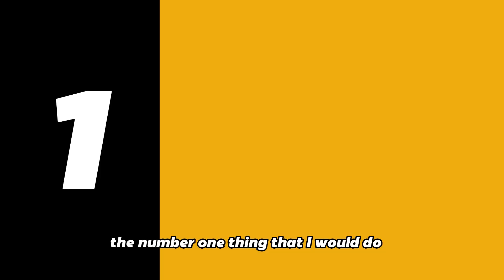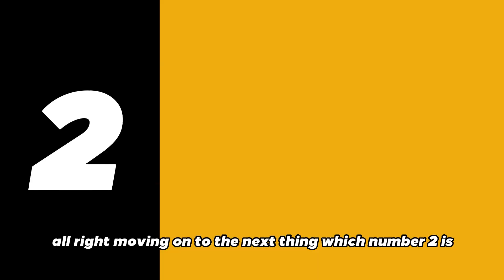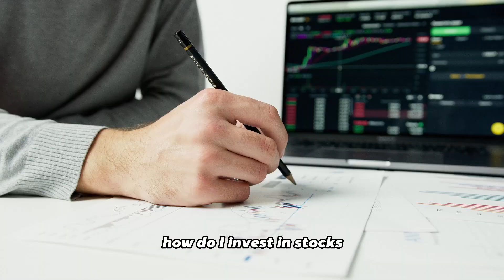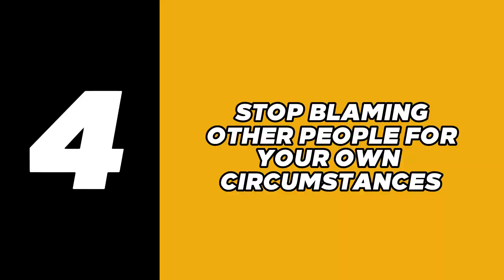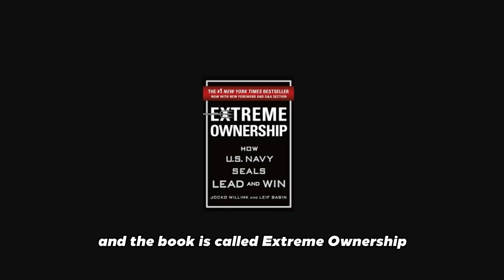"My Contracting Business is BROKE... What Should I Do?"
In this video, I go over my best answer to the questions:
"My contracting business makes no money. What should I do?"
"How do I make a profit in my contracting business?"
"How to grow my contracting business?"

I will use all the things I have learned on my own journey to growing my concrete company to $3,000,000+ / yr

CHECK THIS OUT!! 👇
The Ultimate Concrete Business Growth Package has all the resources and tools you need to take your business to the next level!  Get access to a complete business course, peer mentorship, weekly Zoom calls, and a sales and marketing automation software...